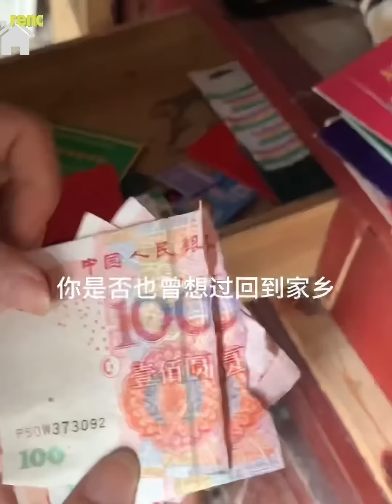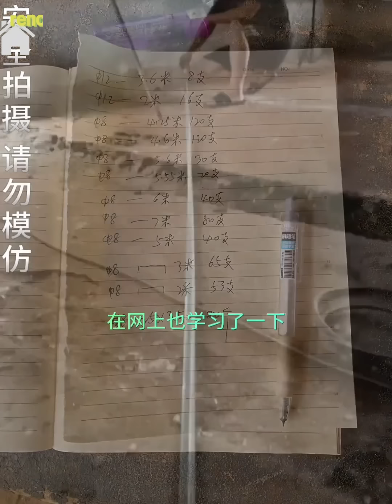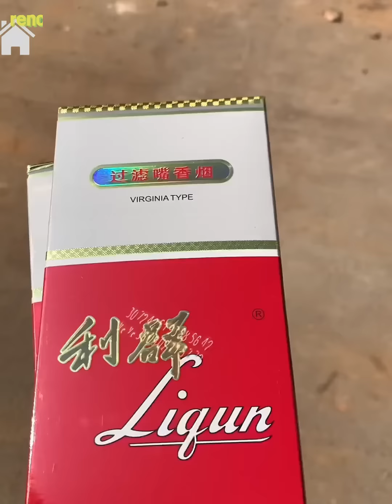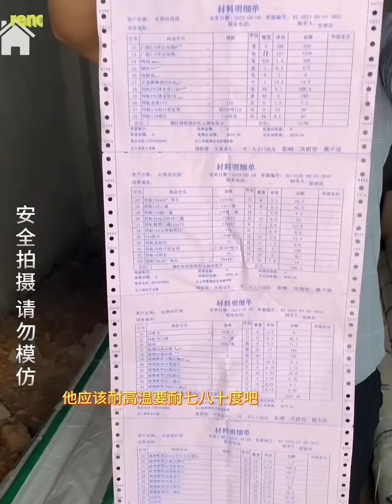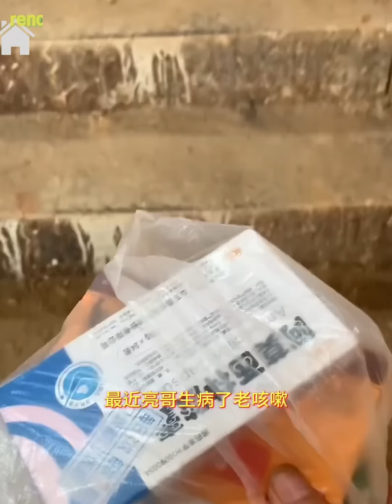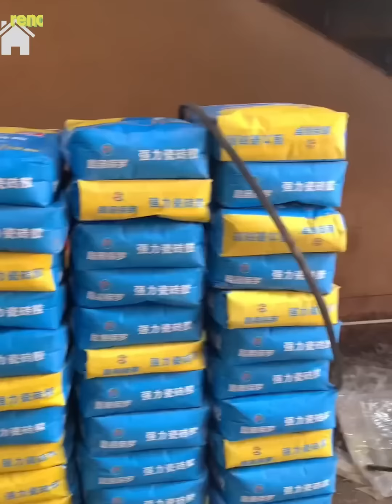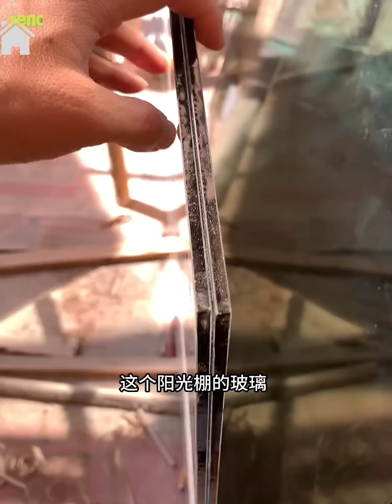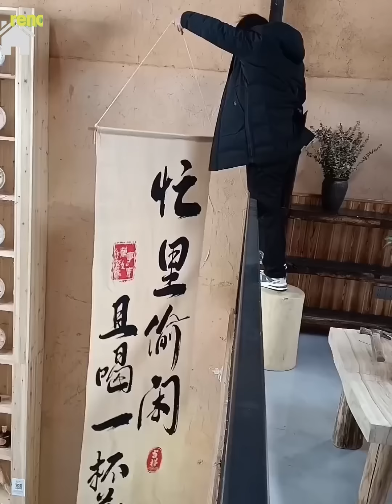A couple rented a dilapidated house for $3,000 and renovated it into a beautiful apartment